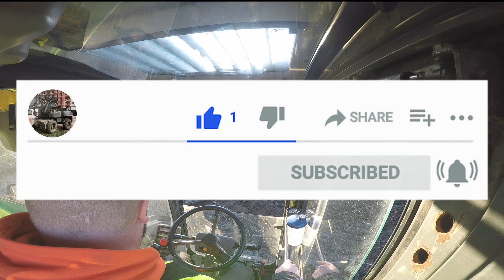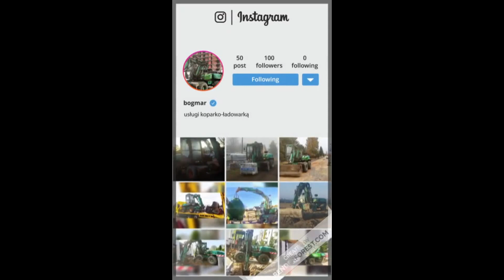Mecalac 12 MX - Korytowanie stawu Cz2 + dodatkowa robota (mamy problem)🤷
Sprawy się skomplikowały gdy była robota wyceniona na usunięcie mułu i przerzucenie go na odkład. Doszło do tego usuniecie gruzu z podjazdu i rozplantowanie całego tego syfu ,co oczywiście nie było w cenie ale MA BYĆ ZROBIONE co teraz?